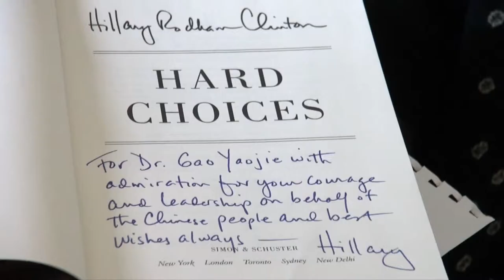A Granny's Activism in Exile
Dr. Gao Yao Jie is an 87 year old activist living in New York City after being exiled from China five years ago for her work to expose HIV in blood donation centers in Chinese 'AIDS villages.'